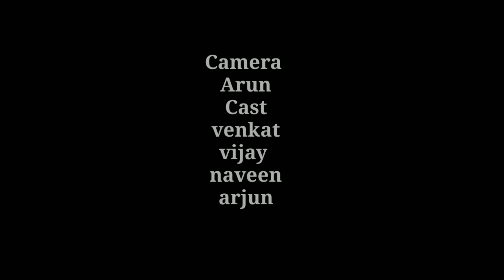Mobile photographer - Tamil short message - shortcuts view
Mobile cam shooter. It also has variety to click. May be more than expected. Not all the societal changes are coming through big platforms. Passionate man wins even at last step not immediately but definitely...

Arise above criticism. Keep working for that one day and for that moment will arrive at you.

Cast : venkat, vijay, arjun, naveen (shortcuts view team)
Direction & camera: Arun